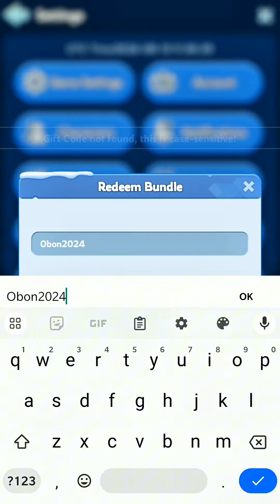🤑whiteout Survival 🥶 | OMG!! New Gift Code!!!! Don't miss if you are F2p !!! 🧧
Free Free Free Gift Codes😍📌Hi My Beautifull Viewer ( I,m Gaming Funzone  aka Bullet) You Can find alot games to Relax your mind here.Family Friendly and Much more to offer here.Have a Like & Subscribe To Make My Day.God Bless You
18+ Content
viral videos
trending videos
famous videos
pubg gaming
pubg
fun for kids
BULLET GAMING
Night Races
Let's Play
Gameplay
Walkthrough
Tips and Tricks
Best Strategies
Game Reviews
Game Mods
Multiplayer Gameplay
Speedrun
Easter Eggs
Game Tutorials
Top 10 Games
Game Challenges
Game Updates
Gaming News
Spicemen Zero
sololeveling Arise